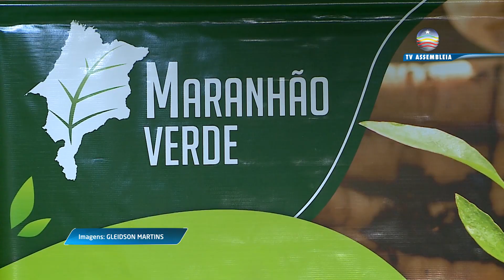Programa Maranhão Verde de recuperação ambiental auxilia mais de 400 famílias da baixada maranhense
A presidente do Gedema, Grupo de Esposas dos Deputados, participou da  solenidade de assinatura do termo de expansão do Programa Maranhão Verde.
Ana Paula Lobato, que também é vice-prefeita de Pinheiro, comemorou a extensão do programa que visa proteção ambiental e geração de renda para mais de quatrocentas famílias da baixada maranhense.